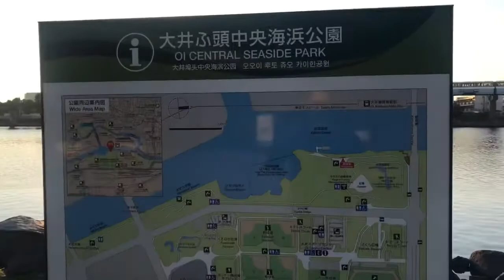【大丈夫だよ】22日目 2020年10月20日(火) 初めての大井ふ頭で夕陽を見てたら伝説の生き物ネッシーに遭遇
毎日見てくれている人に大丈夫だよって言い続けます。